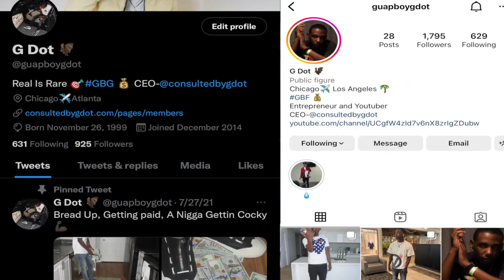HIS OWN GANG TRIED TO BACK DOOR HIM SO HE EXPOSED THEM ON IG LIVE BUT DID THIS!|HOOD REACTION!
Do you want to know how to make money without a job?🤯Through my courses you will be able to learn how to start a successful business, gain a 750+ credit score, how to profit from stocks and crypto daily, easy ways to monetize your social media, and many more things.

With my membership you will also gain all of this benefits AND you will also gain direct access to daily stock options and crypto callouts so you can earn money daily from your bed no matter what day it is! You will earn AT LEAST 500$ a week from my option plays and crypto callouts 😎

Are you having trouble network yourself? 👀Ive got the answer for you to get around millionaires and make connections that will open up doors/last you a lifetime! You’ll also learn to how to market yourself and your brand effectively to gain/maintain at least 1K sales a month OR You can also learn how to get girls the playa way 😎 don’t go out sad any longer its time to boss up and be a better you 💰